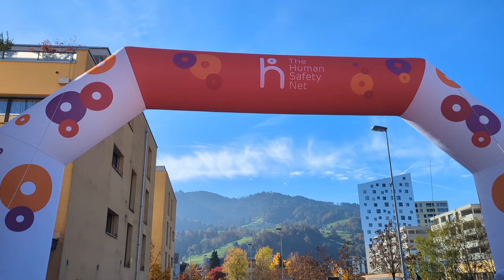Swiss City Marathon '24: 10K - Ready, Set...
0 kilometers down, 10 to go! The starting point. Where dreams are made... or at least where runners convince themselves 10 kilometers is a reasonable distance to cover on foot.